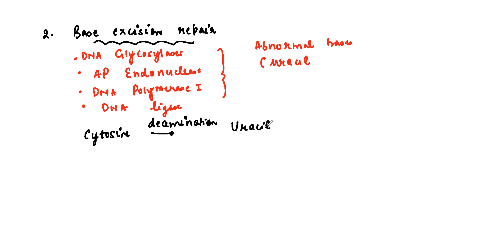DNA REPAIR SYSTEMS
Methyl directed mismatch repair,Nucleotide excision repair,Base excision repair,Direct repair ,Homologous recombination,SOS response